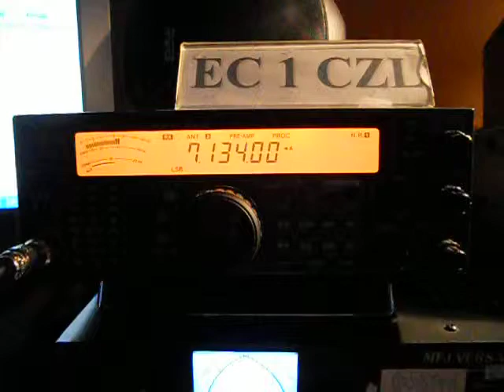G1SWX- Chris Harrap - Liskeard - ENGLAND - 22:20 utc - 15-May-2013 - 40 meters band